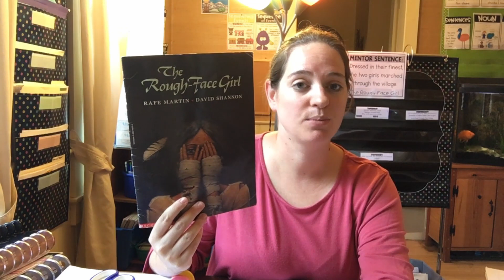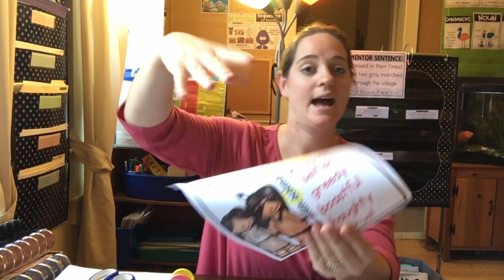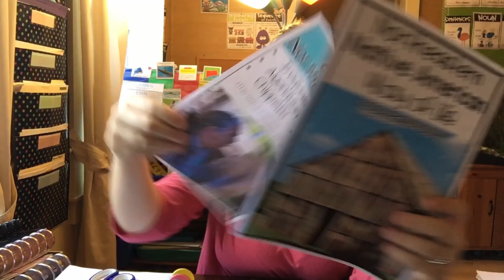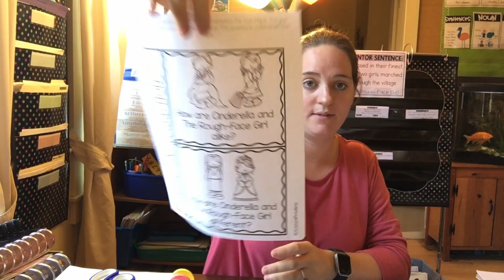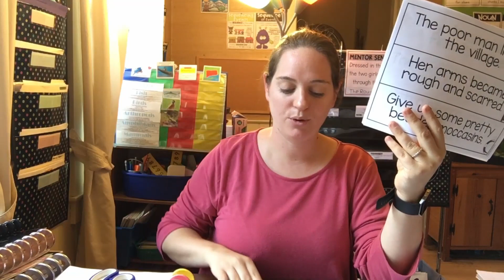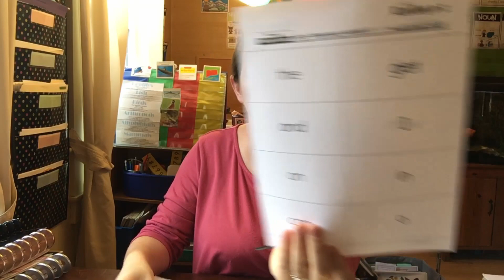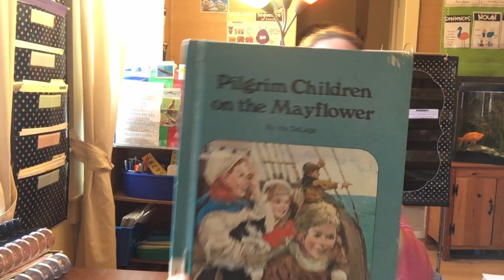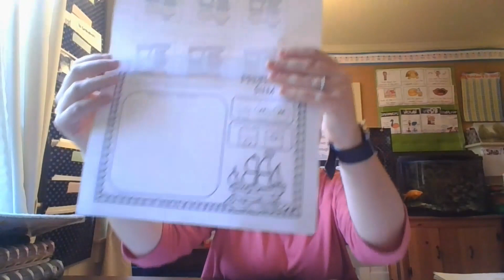What I am Teaching Nov. 9-13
Here is a peek into what I am teaching the week of Nov.9-13  I hope that you find some ideas for your homeschool.